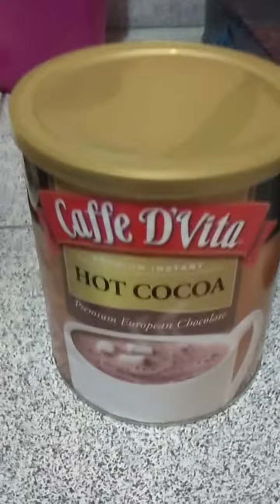Midnight snack after magsimbang gabi 😍